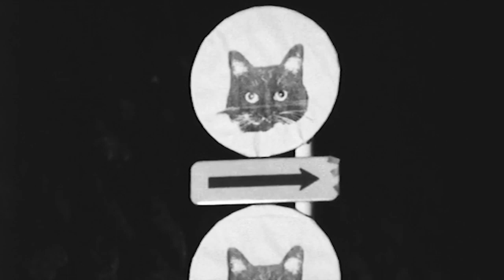Rush || Bodhi feat. John , Bumpy and Sambit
RUSH ( Bodhi featuring Bumpy, John and Sambit)

 2nd solo single "RUSH" featuring Mainak NagChowdhury on Bass, John Paul on Guitar/Production and Sambit Chatterjee on Drums... We all feel that rush inside us in some way or the other, and also, humanity is and has always been in some kind of a rush, be it for the better or worse! A stunner of a video edited by my good friend Shan Bhattacharya, with footage from us in this lockdown, clubbed with fast moving images from various Japanese sci-fi movies and videos... Enjoy this Rock instrumental, and obviously, do share it!! Thank you everyone!

Written, composed and arranged by Bodhisattwa Ghosh
Produced, mixed and mastered by John Paul
Video compiled and edited by Shan Bhattacharya
Recorded at the respective houses/studios of the artists
Created in April-May 2020.

Bodhisattwa Ghosh- Electric Guitar
Mainak "Bumpy" Nag Chowdhury- Electric Bass
John Paul- Electric Guitar
Sambit Chatterjee- Drums